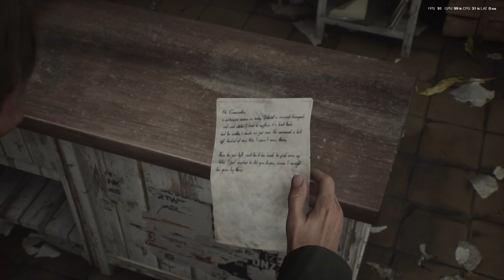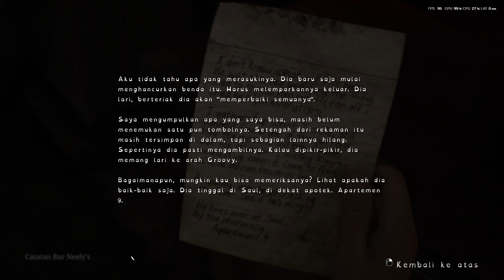SILENT HILL 2 Remake (UE5) - Sub Indo Mod Releases 100% Translate by Alvarezel Gaming (PREVIEWS!!!)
Bisa cek disini ya untuk Mod Sub Indo nya
PC Specifications,
► CPU: Amd Ryzen 5 7500F @ 5 Ghz
► CPU Cooler: Cooler Master MASTERLIQUID ML240 ILLUSION 240mm
► GPU: Gigabyte Geforce RTX 4070 Super 12GB GDDR6X Gaming OC
► PSU: MONTECH Century G5 750W 80+ Gold
► RAM: Team Ram T-Force Delta RGB DDR5 32GB Kit (16GB x 2 ) PC 6000Mhz
► Motherboard: Gigabyte Motherboard AMD A620M DS3H Socket AM5
► SSD: WD BLACK SN770 1TB M.2 NVMe Pcie Gen4
► Monitor: Samsung Oddysey G5 IPS Panel 2K 180 Hz